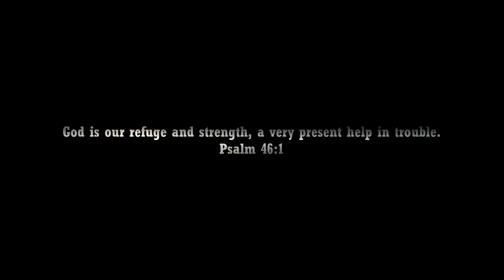Extraction 3 Trailer 2 (2025) Chris Hemsworth, Idris Elba | Netflix | Tyler Rake Returns | Fan Made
Tyler Rake faces new challenge as a he goes on a new mission.

Long Time Members:

Editing Details:

Extraction franchise was one of the action films that actually tried to level up the playing field. The genius behind the film the Russo Brothers have an amazing vision that they got to showcase like we have never seen before. Tyler Rake has now been added to action hero favorites in likes of John Wick and Rambo. Its no surprise that they have already announced the 3rd part coming soon. I had to make Extraction 3 because how much popular action film franchise is in the channel. Since this is the first Extraction dream trailer I’m making, I made it simple, no fancy green screen or editing.

The beginning line was a basic A.I saying “Tyler Rake, Alcott needs your help”. Since I made this dream trailer simple I kept it basic so no real plot yet, giving room for one in the future if this dream trailer does well. I simply made sure to connect the clips to make sense and to keep them fresh. For the title sequence music I made sure to feature the song from the Extraction trailer. Overall as a basic action dream trailer for Extraction 3 I think this was pretty good. Sound mixing wise it was great and entertaining to watch. I was fortunate to find similar films like Extraction like Wolf Warrior and Carter to show over the top action scenes.

VIDEO CREDITS | EXTRACTION 1 & 2 | SPIDERHEAD | 12 STRONG | THE PATIENCE STONE (2013) | VIOLENT NIGHT (2022) | GROUCH BY SNL | HIJACK (2023) | THE TENANT | HIGH HEAT (2022) | THE RAID 2 (2014) | ONE SHOT (2021) | CARTER

MUSIC CREDITS | AMBIGUOUS PLAN TRAILER MUSIC AND TRICK SHOT BY FUZZEKE | WOLF WARRIOR 2 (2017) | IN C0LD BL00D